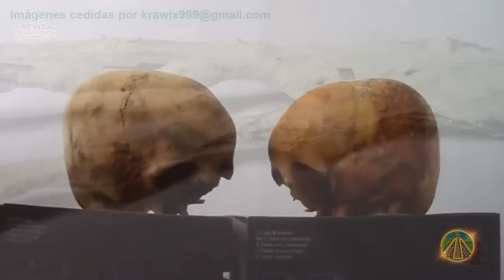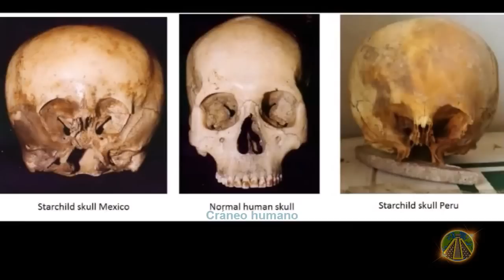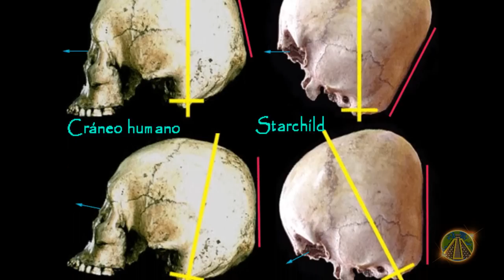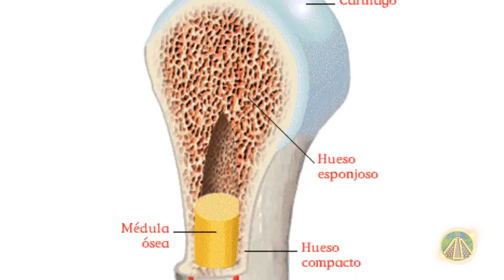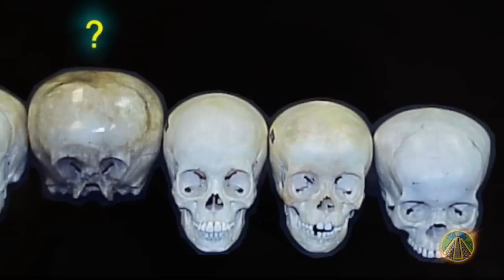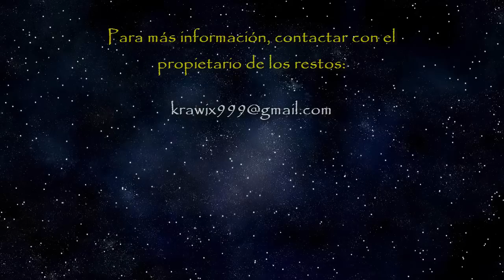HALLAN NUEVOS STARCHILD EN NAZCA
Una vez más, nos quedamos sorprendidos, ante el descubrimiento llevado a cabo  en el desierto de Nazca, en el mismo lugar, donde se encontraron los restos momificados de varios seres desconocidos, de los que ya hablamos en anteriores vídeo, entre ellos, se hallaban, un cráneo y un esqueleto de reducidas dimensiones, así como, una mano gigante, con tan solo 3  dedos,  que tenía unos extraños anillos incrustados.
En esta ocasión, se trata de dos cráneos que tienen forma humanoide, pero presentan unas extrañas anomalías que hacen bastante improbable que pertenezcan a seres humanos normales.